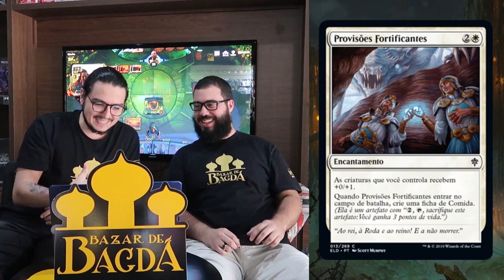Trono de Eldraine - Análise dos Cards (Parte 6)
Estamos fazendo análises diárias dos cards da coleção Trono de Eldraine!